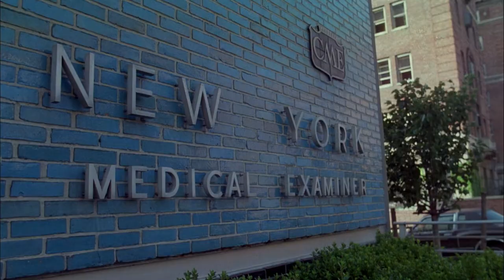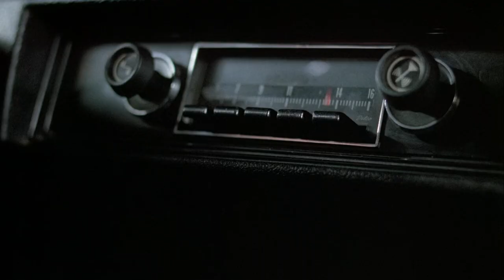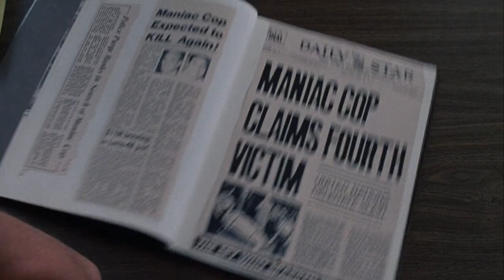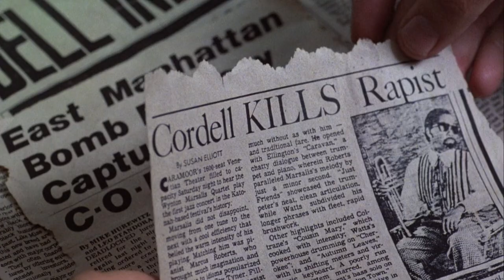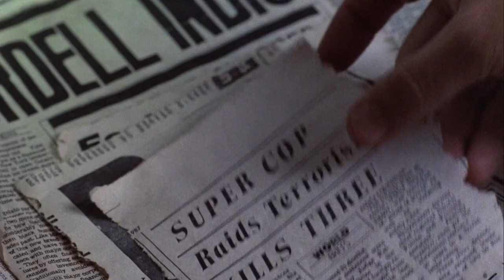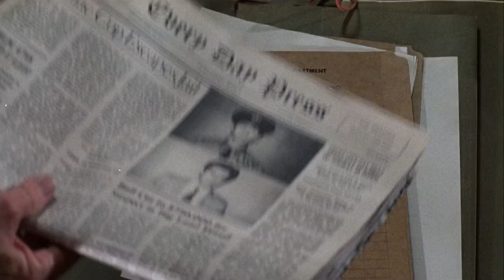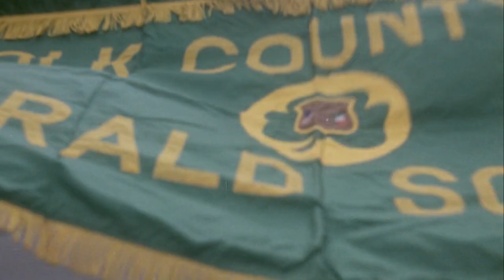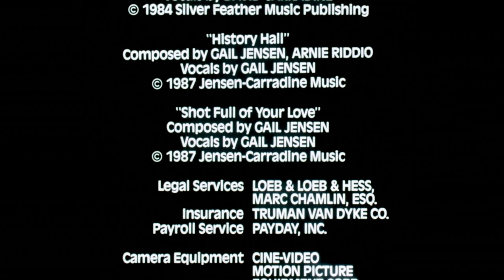Maniac Cop (1988) [Broadcast Edit]